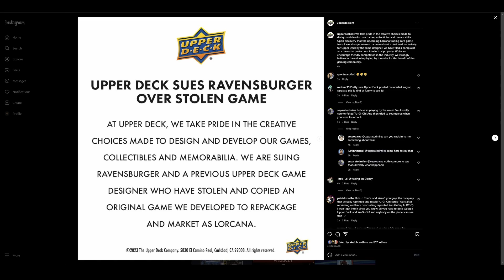Upper Deck sues Ravensburger Games over the release of Disney Lorcana.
Upper Deck is is going after Disney Lorcana and potently trying to stop or slow down the release of the product.